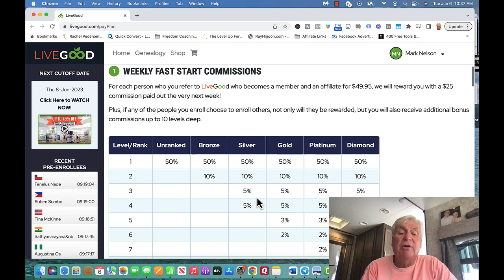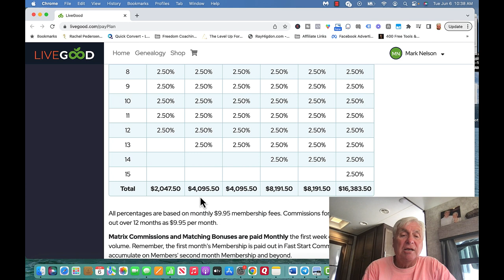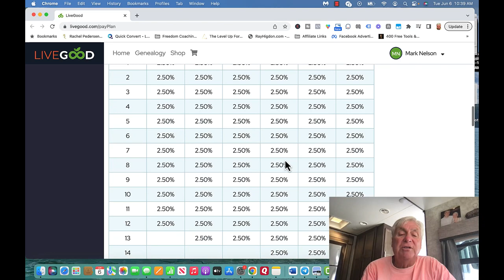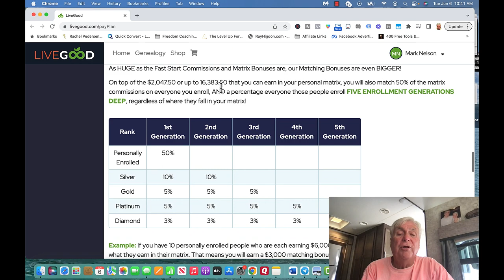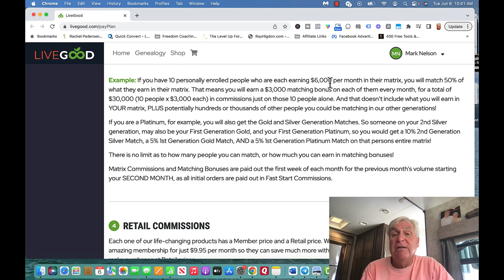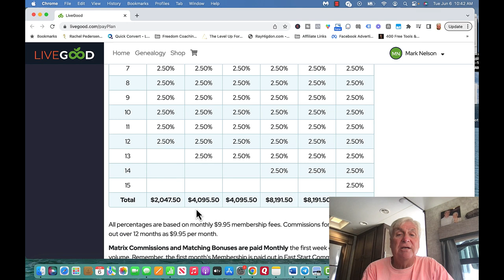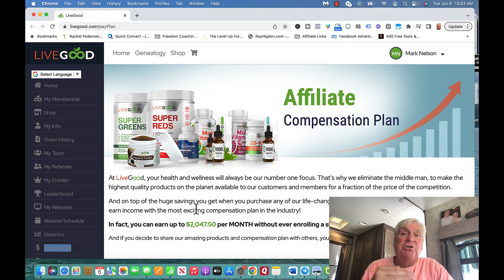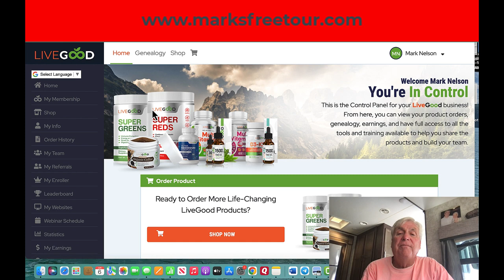LiveGood Opportunity | How To Earn $1000 or More On People You Enroll